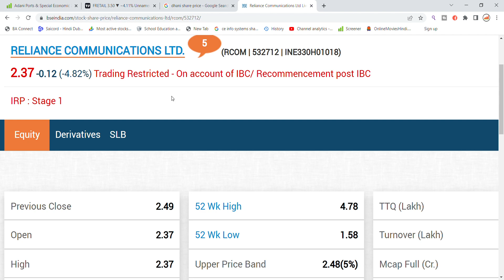RCOM Share Latest News Today | Reliance Communications Share News